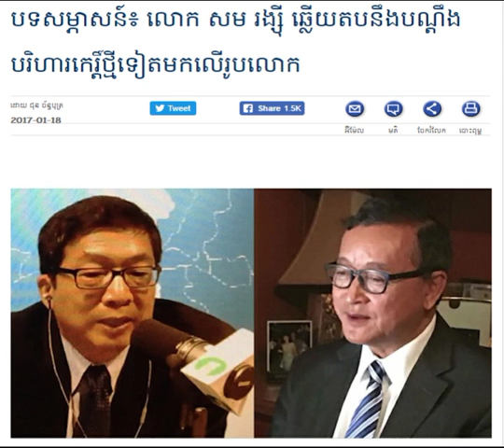Radio Program: RFA Radio Free Asia Khmer Evening Wednesday 01/18/2017